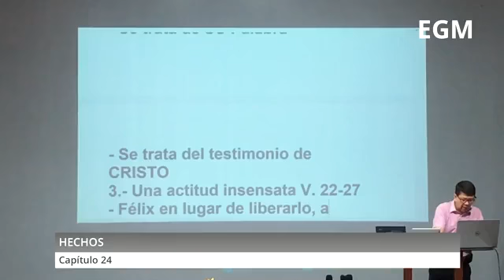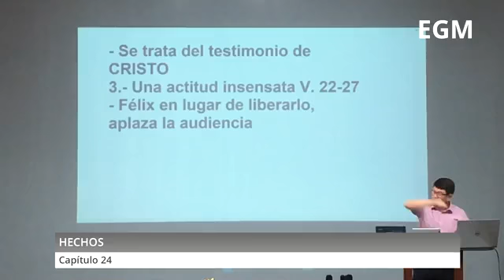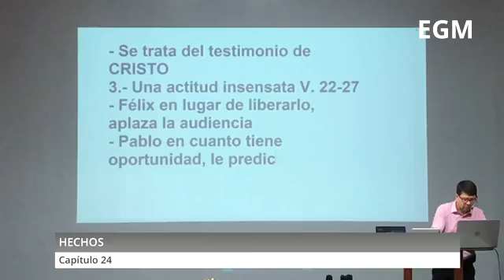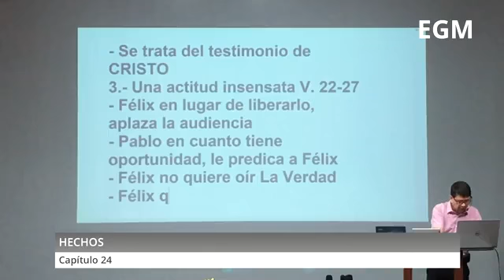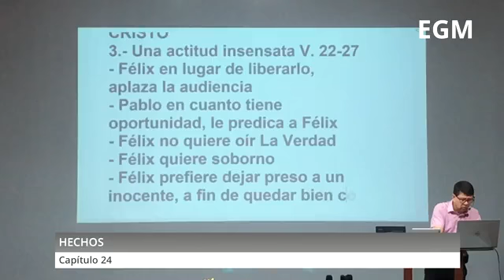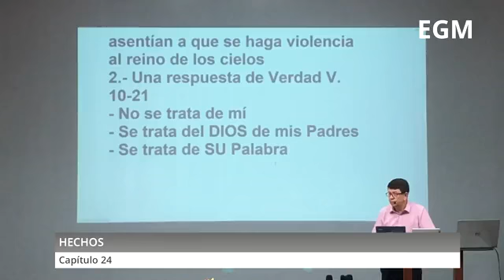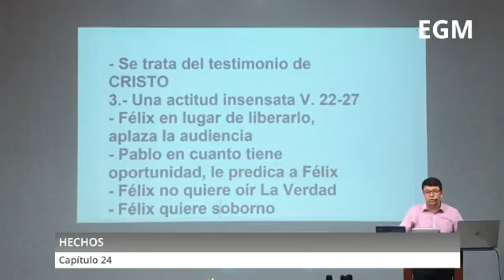Estudio Bíblico: Hechos 24 - Pr. Freddy Romero